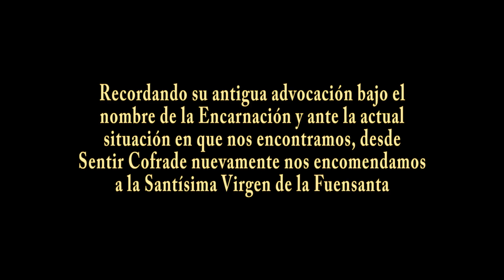Himno a la Virgen de la Fuensanta, Patrona de Murcia - Sentir Cofrade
En este día de la Encarnación cantamos el Himno a la Morenica con esta magnífica interpretación del Orfeón Fernández Caballero.